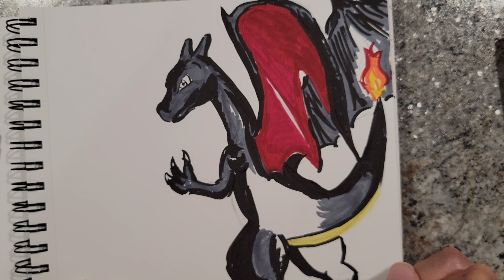A Momma Drawing A Shiny Charizard Pokemon Art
Having fun drawing a Popular shiny Pokemon:) Can you guess it?
What I Used: Alcohol Markers and Acrylic paint pen

I'm the Pokémon Momma, I make variety of Pokémon Content and do a lot of fun Card Openings!
My channel is all about having fun, laughing and enjoying Pokémon! Turn on that Notification Weepinbell on so you don't miss a thing;)

Want to see My craziest Opening of 3 Gold Cards and Rainbows plus more? Check out this Video!

Momma Matrix
Windsor, ON
N8N 4S1
Canada